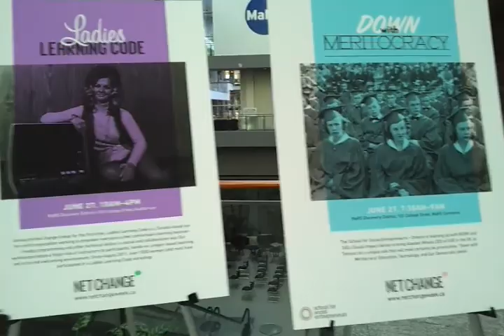Mars Discovery District - This is a Tour of Mars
Tour of mars discovery district.